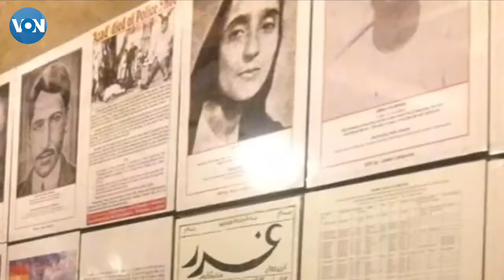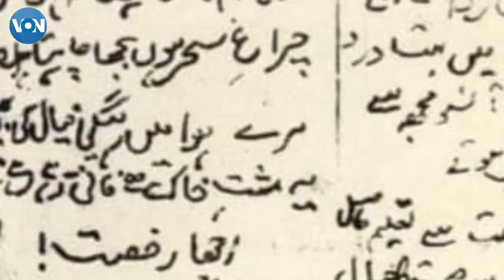Bhagat Singh: An unsung hero of the independence movement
23 مارچ 1931 کو لاہور میں برطانوی راج کے دوران تین آزادی پسند انقلابی نوجوانوں بھگت سنگھ، راج گرو اور سكھدیو کو پھانسی دے کر ہلاک کر دیا گیا تھا۔

ان تینوں پر برطانوی پولیس افسر سانڈرز کے قتل کا الزام تھا اور اسی جرم کی سزا میں انھیں پھانسی دی گئی تھی۔

بھگت سنگھ اور ان کے ساتھیوں نے انگریز افسر کا قتل 1919 میں جلیانوالہ باغ میں ہونے قتل عام کے ردعمل میں کیا تھا۔

بھگت سنگھ موجودہ پاکستان کے صوبے پنجاب کے صنعتی شہر فیصل آباد کے نواحی گاوں بنگہ کے رہائشی تھے۔

بھگت سنگھ اور ان کے ساتھی انقلاب پر یقین رکھتے تھے اور وہ بائیں بازو کی سیاست سے منسلک تھے۔

بھگت سنگھ اور ان کے ساتھی موت کے بعد برطانوی راج کے خلاف جدوجہد کی عظیم علامت بن کر ابھرے تھے۔